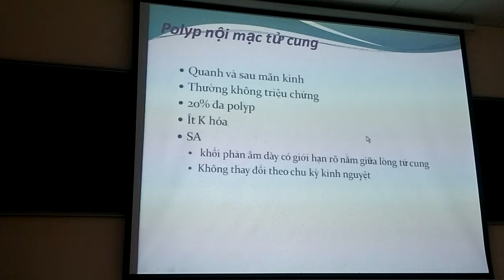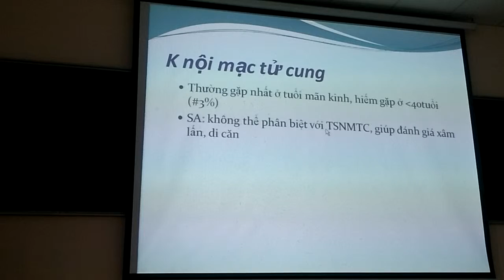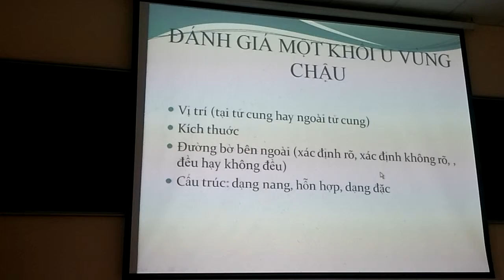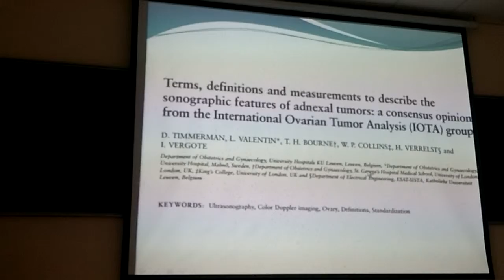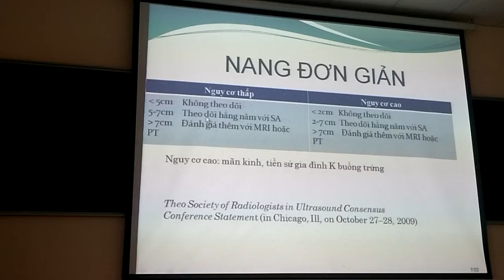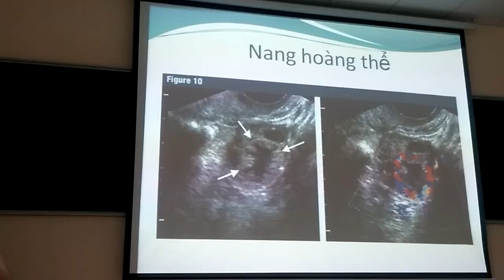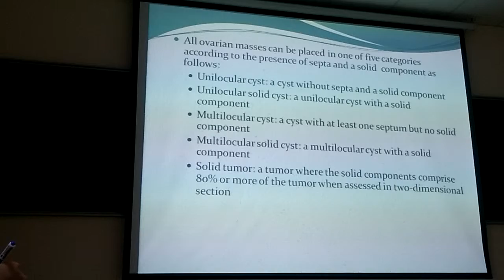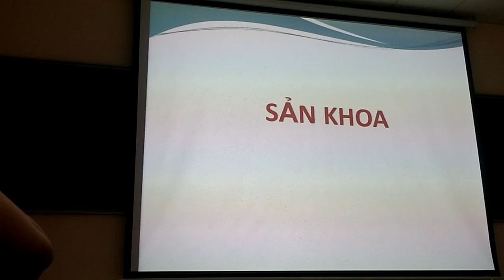Chẩn đoán hình ảnh Phụ khoa 2